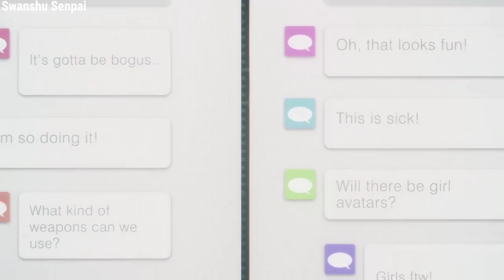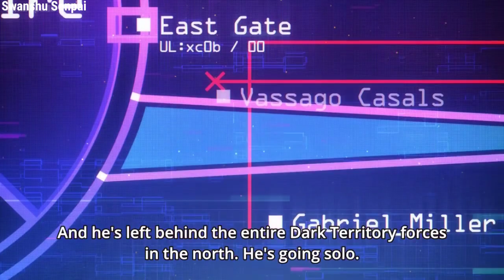Sword Art Online Alicization : War of Underworld Episode 11 & 12 explained in Hindi - Swanshu Senpai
sao alicization episodes explanation episode by episode

sao alicization : war of underworld episode 11 and 12

season 3 pt 2 ep 11 and 12